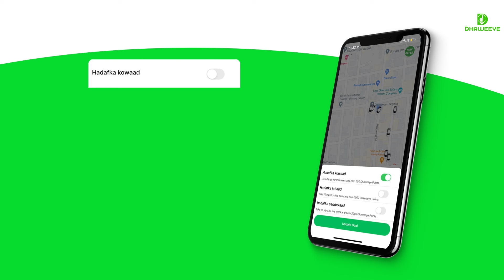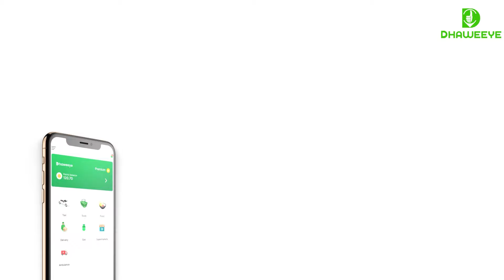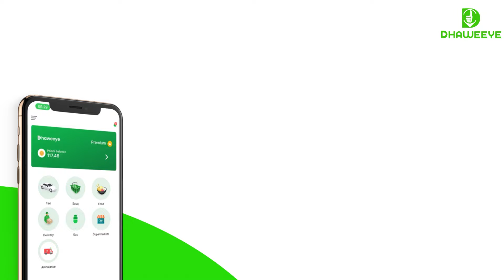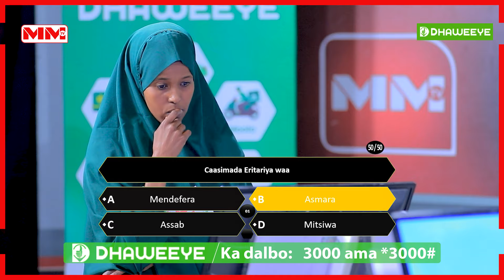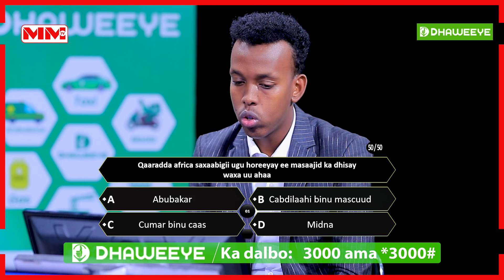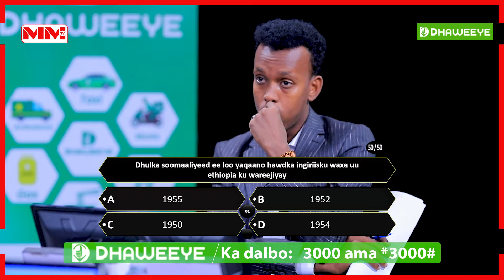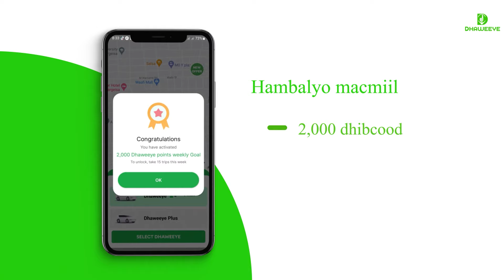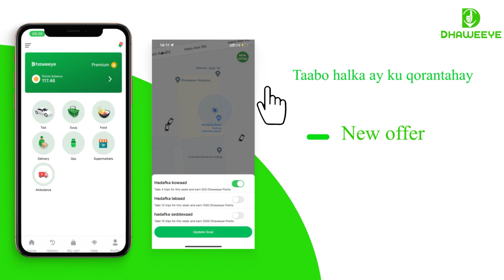Waa kee wabiga ugu biyaha badan aduunkoo dhan? | Gaadh Su'aasha 8aad | Xalqadii 17aad